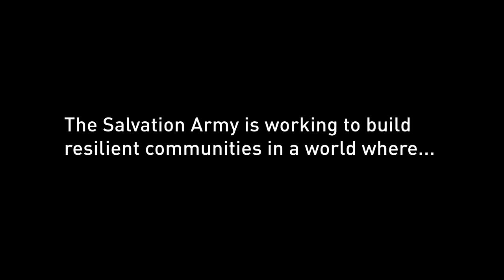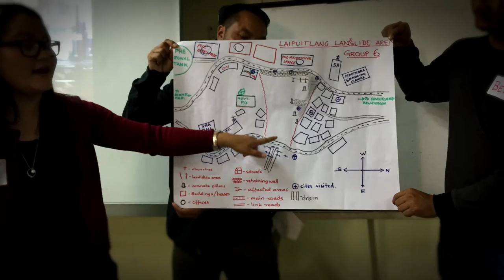Salvation Army Disaster Resilience